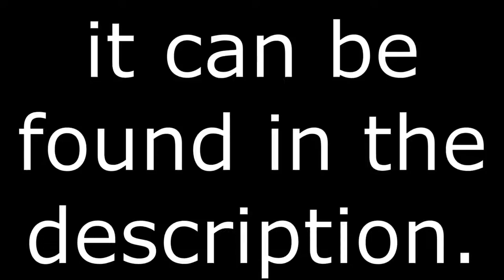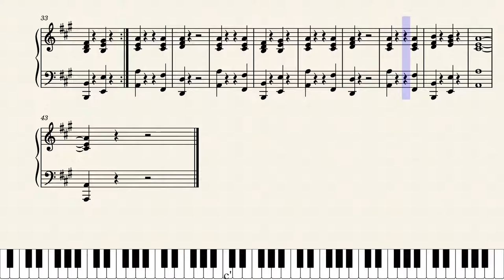How to play Awaken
I'm back with yet another tutorial on how to play songs of mine. This time the song we're doing is Awaken.

This song is free to use on YouTube, but you must copy and paste the following into the description of your video: